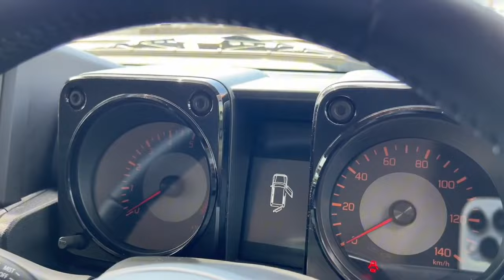Suzuki jeep 4WD automatic Suzuki jimny 2024 price in japan